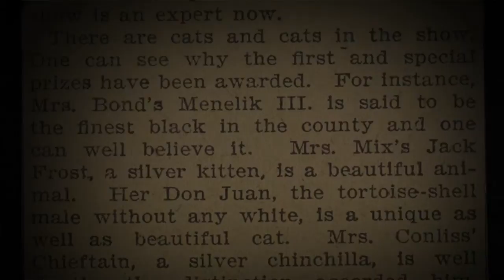My Movie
Testing3